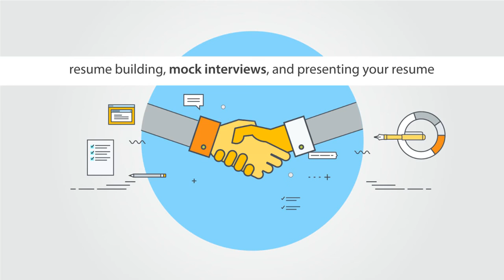AcadGild - Learn. Do. Earn.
ACADGILD was founded with the vision of "Learn. Do. Earn". We provide skill development courses based on current industry needs. We provide live mentoring and 24x7 support. Our mentors are industry thought leaders in their respective fields. We provide courses for Android Programming, Big Data, Front End, Full Stack, AngularJS, NodeJS and Android Programming for children.